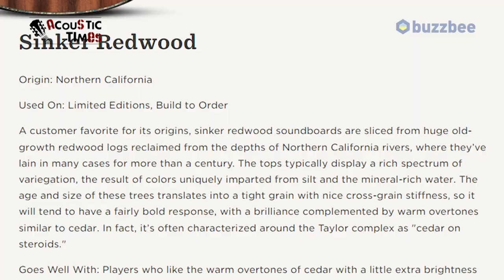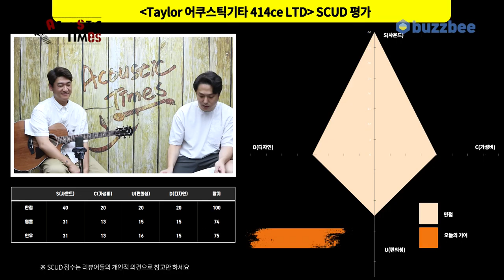[AcousticTimes 1198회] Taylor 어쿠스틱기타 414ce LTD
0:00 오프닝
01:09  싱커 레드우드란?
07:50 스펙 (Spec)
9:07 사운드 테스트
14:34 시연 (Demo)
16:01 한줄평
17:10  SCUD 점수